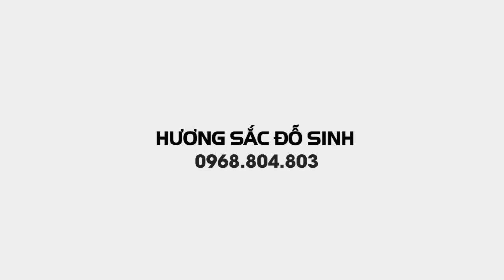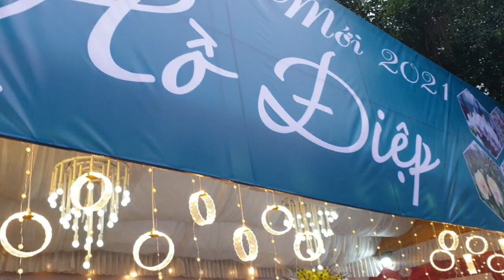SH.4754. Nhiều hàng hoa Lan rực rỡ đón xuân tại thành cổ Sơn Tây.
Nhiều hoa lan rực rỡ tại Sơn Tây
Zalo.0968.804.803
Dear all,
Yours faithfully,
Do Sinh